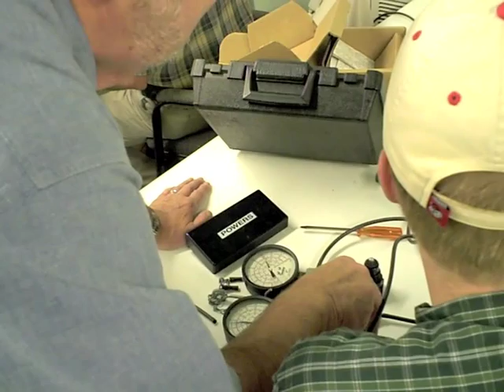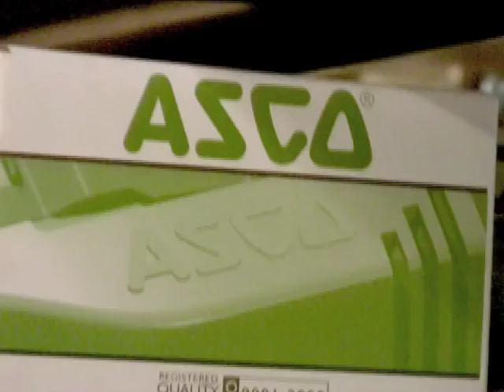Peak inside a Stromquist Pneumatics Training Class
Stromquist & Company is a master distributor of pneumatic hvac controls including Honeywell, Johnson, Robertshaw, Barber Colman, and Siemens. For more training videos go to controltrends.com